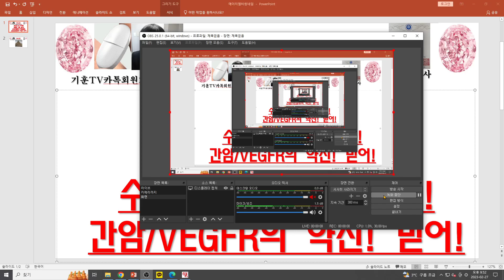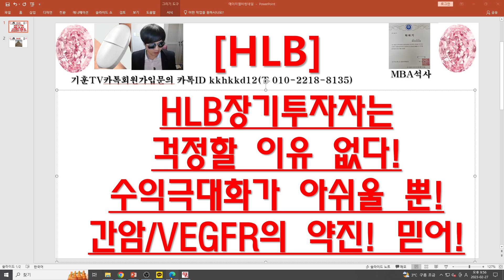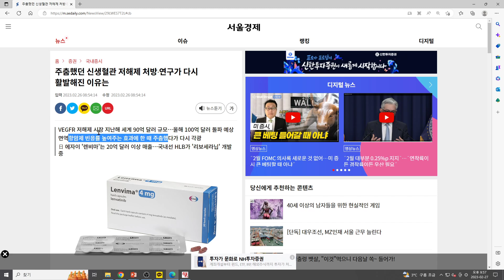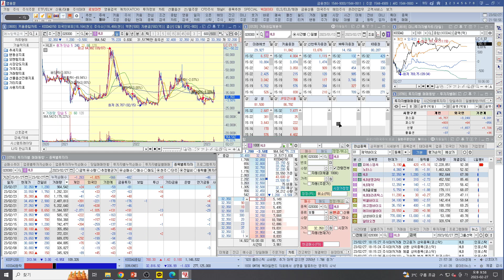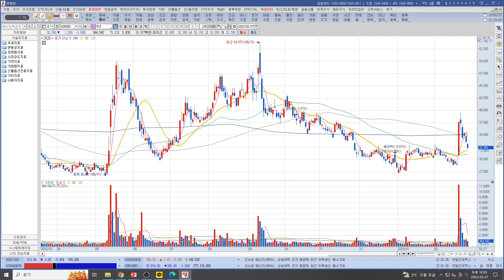[주식투자]HLB(HLB장기투자자는 걱정할 이유 없다!수익극대화가 아쉬울 뿐!간암/VEGFR의 약진! 믿어!)